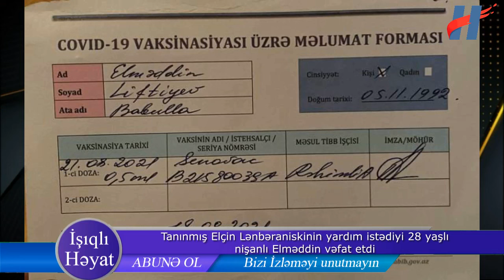Məşhur Elçin Lənbəraniski əsəbləşdi - Bakıda 28 yaşlı koronalı xəstəyə peyvənd vurdular, vəfat etdi